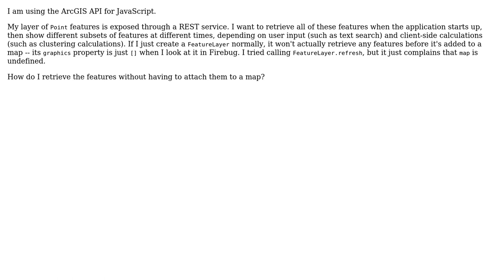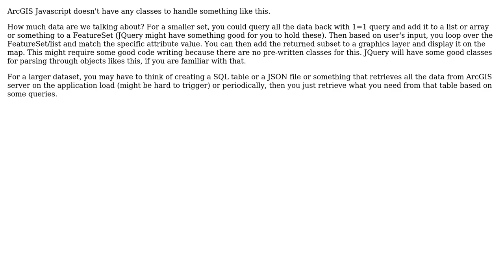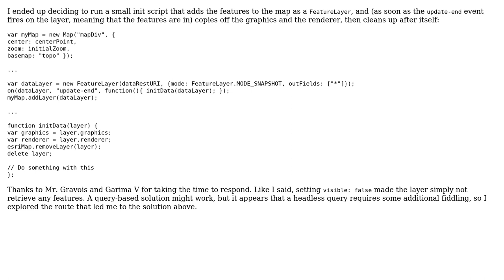GIS: How can I retrieve the features in a layer without adding it to a map? (3 Solutions!!)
GIS: How can I retrieve the features in a layer without adding it to a map?

With thanks & praise to God, and with thanks to the many people who have made this project possible! | Content (except music & images) licensed under CC BY-SA | Music | Images & others | With thanks to user john gravois user Garima V user alcedine and the Stack Exchange Network Trademarks are property of their respective owners. You are responsible for your own actions.